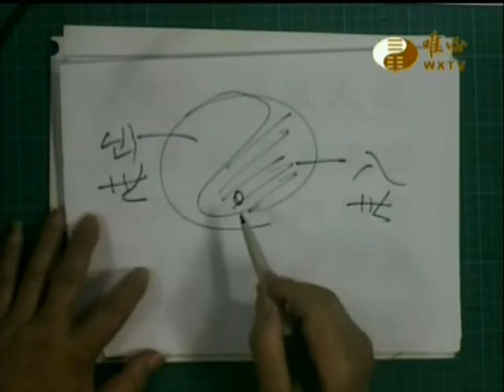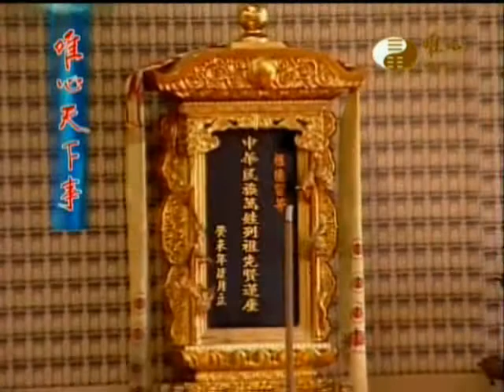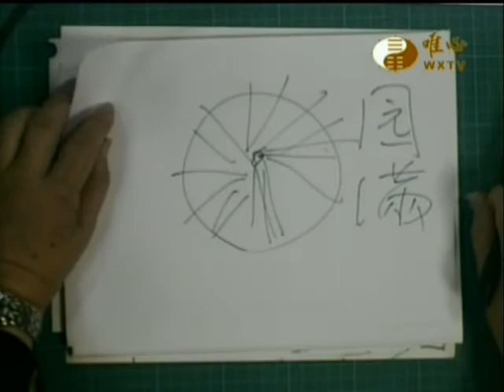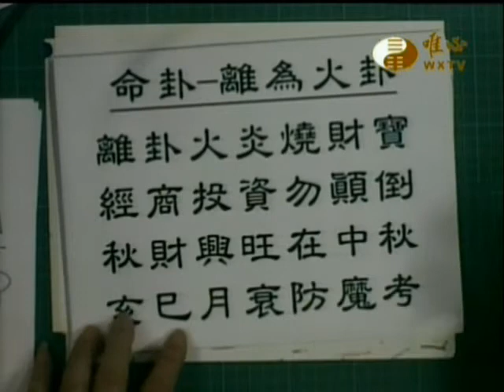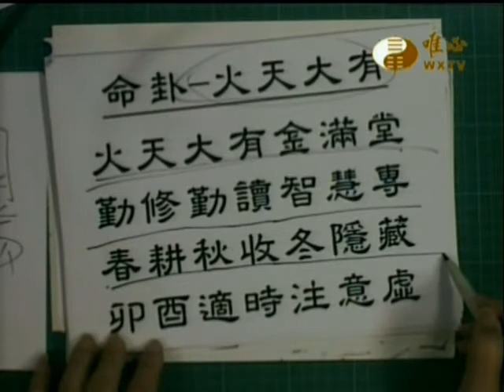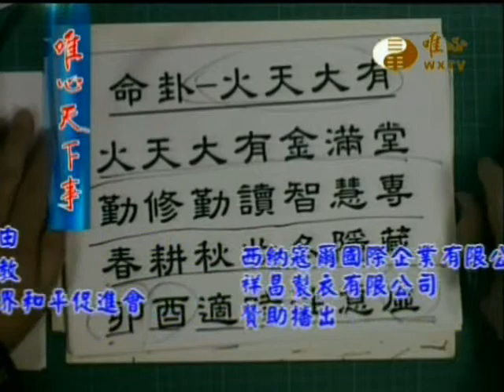唯心用易歌訣(05)_澤水困